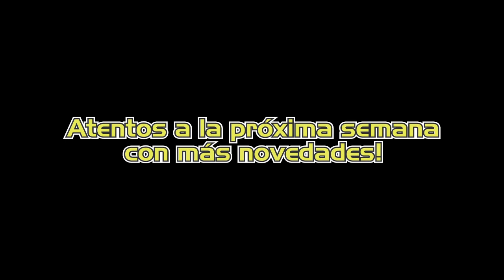El "Osito" de in-Gravity 3.0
Tercera semana consecutiva del Osito de in-Gravity. Esta vez nuestros tres riders Iván Suárez (Tama), Jose Blas y BJ se pican en la barandilla elegida por BJ. Un spot emocionante con muchos trucazos!!

Más novedades la semana que viene!